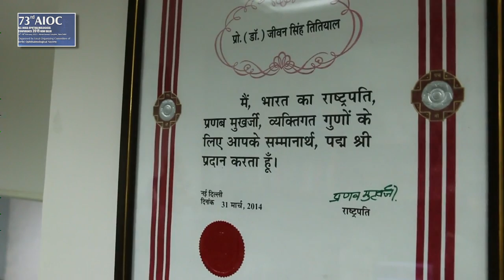Scientific Content Of AIOC At Par With The American Academy Of Ophthalmology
Watch Prof. J.S. Titiyal, Organizing Chairman, AIOC 2015 in an exclusive conversation with DoctorPulse, talking about how AIOC evolved and what it means for Ophthalmologists today.